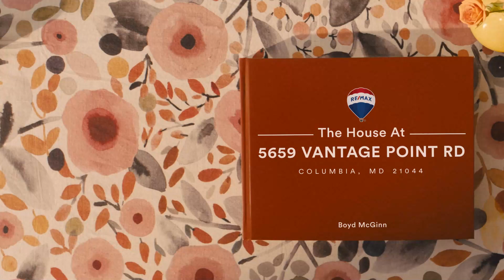5659 Vantage Point Rd Columbia, MD 21044 MLS# MDHW2017592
Welcome to the heart of downtown Columbia! This unique and spacious townhome offers three levels of easy living with over 2100 sqft of finished space . Updates include fully remodeled kitchen featuring quartz counters, rich cherry cabinets, custom tile backsplash and upgraded stainless appliances. Recessed lighting is an additional bonus along with a large pantry. The large living room and dining area provide beautiful year round lake views through expansive windows. The comfortable family room with fireplace and rich hardwoods is a cozy retreat on any kind of day. You'll be amazed at the size of this home and you will enjoy the large open rooms. Upstairs features three large bedrooms with the primary boasting an office/sitting area that could be easily reconfigured to a fifth bedroom. The primary bathroom was remodeled in 2018. Lower level features a spacious recreational room and bedroom with new paint and custom LVP flooring just completed. The bathroom was also fully remodeled and features a grand soaking tub. Loads of storage are an additional bonus on this level. All windows have been replaced along with the patio door and the lovely front door. Roofing and exterior paint have been completed in recent years. This home has been specially cared for top to bottom and inside out! Water's Edge is one of Columbia's best kept secrets. This lovely home backs to Lake Kittamaqundi and provides year round water views in a lovely and unique park-like setting. Walk to the Lakefront for summer movies, July 4th fireworks, arts festivals and many more attractions. You can even walk to Whole Foods and all the lakefront restaurants. Merriweather Post is a convenient distance as well. The walking path around the lake is just steps away and connects to Wilde Lake and all pathways. Walkability, convenience and the lake define Water's Edge. The large parking lot will be repaved July 2022 and will feature 8 electric charging stations. Clean and green completes the package!